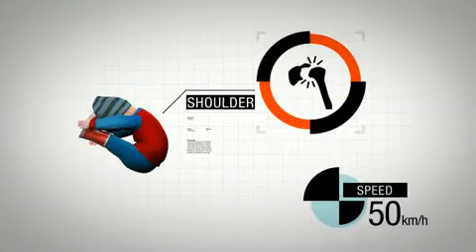Achterwaarts vs voorwaarts vervoeren van een kind in de auto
Het verschil tussen de krachten die een kind moet ondergaan bij een ongeluk. In deze video worden het achterwaarts vervoeren van een kind in de auto versus voorwaarts vervoeren met elkaar vergeleken. Ook worden duidelijk de letsels weergegeven die kunnen ontstaan.

Het achterwaarts vervoeren van kinderen onder de 4 jaar (zo lang mogelijk eigenlijk) is veiliger dan voorwaarts vervoeren.